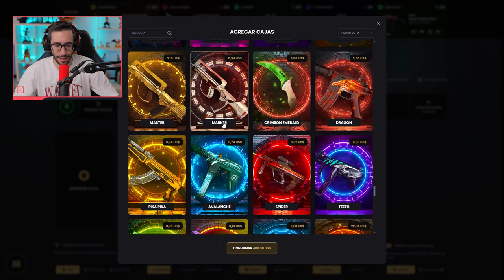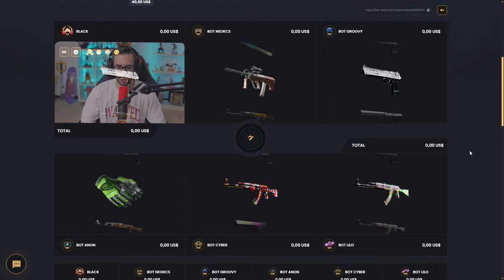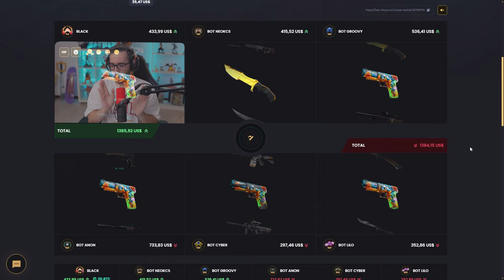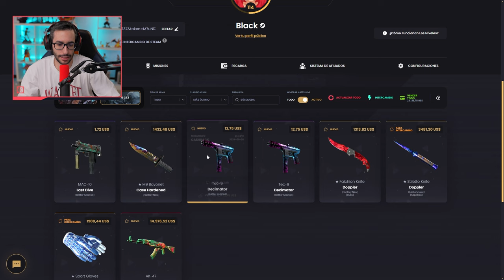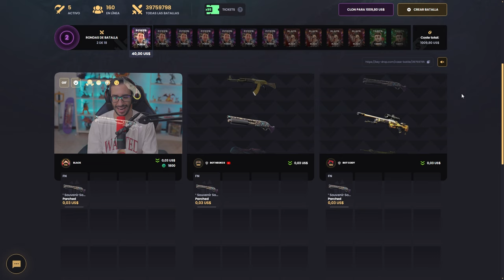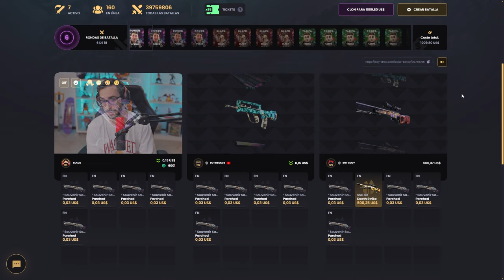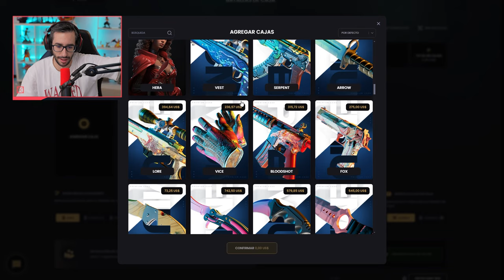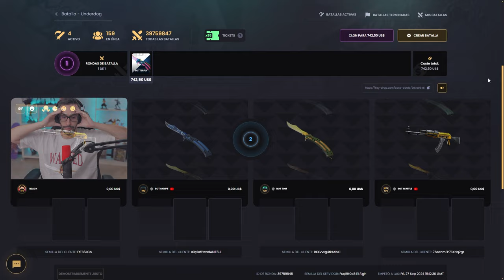¡ABRIENDO LAS CAJAS FAVORITAS DE STAXX!